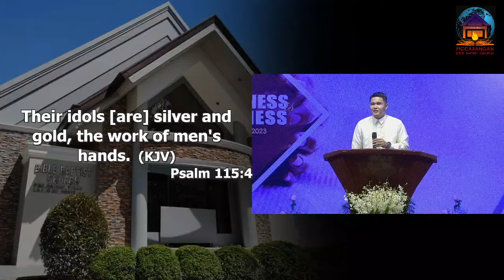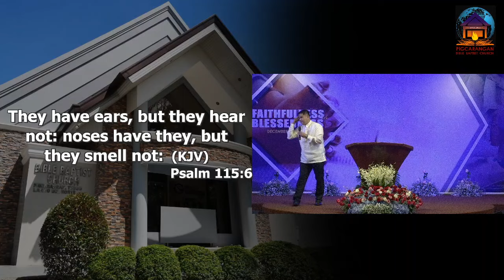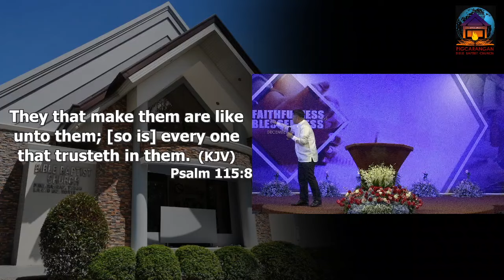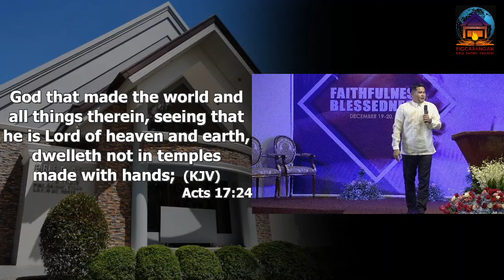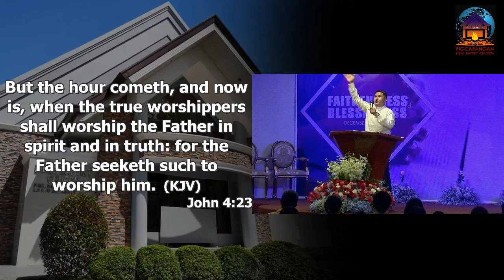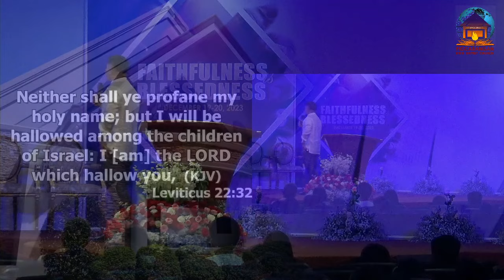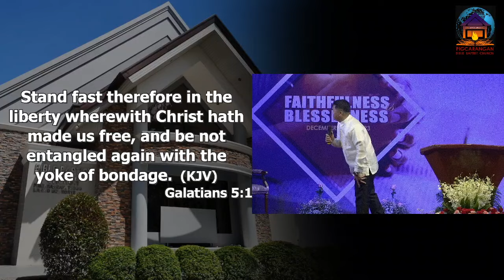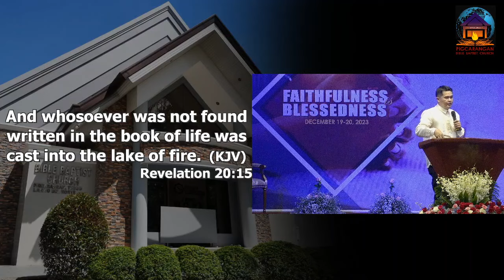Offer A Sacrifice Of Thanksgiving by Pastor John Rey Maratas